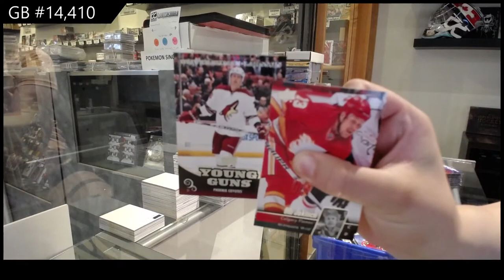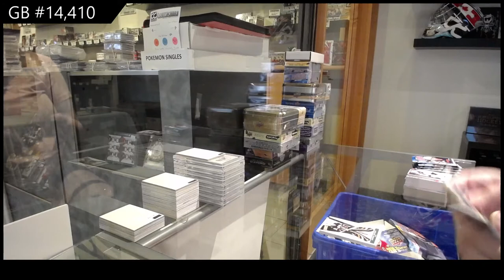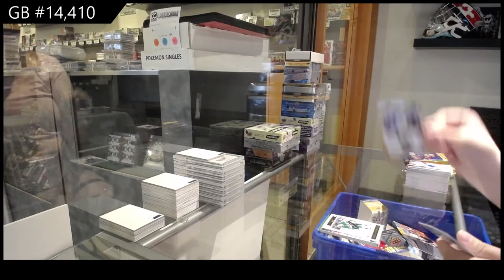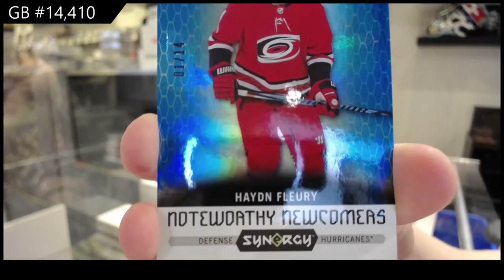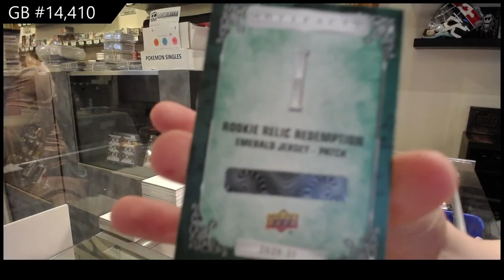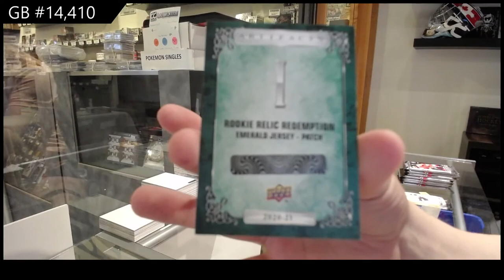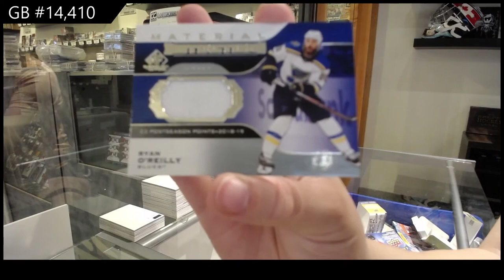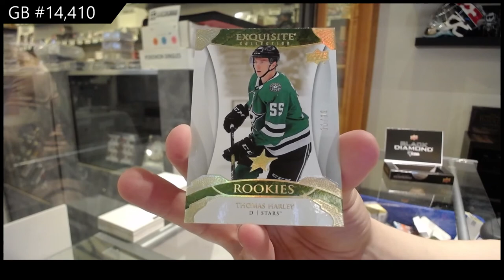7 Box Hockey Mix Break With Black Diamond - C&C GB #14,410